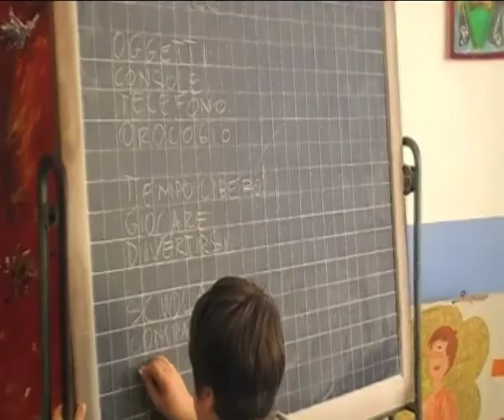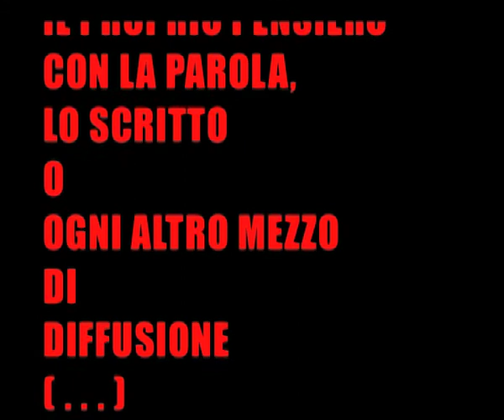ARTICOLO 21 - Laboratorio Cinematografico Alighieri-Mameli Albenga (SV)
Il video realizzato dagli studenti del Laboratorio Cinematografico dell'Istituto di 1° Alighieri-Mameli di Albenga (SV). Il video è stato realizzato interamente dai ragazzi, coordinati dai docenti, ed ha partecipato "adottando" l'Articolo 21 al bando dell'A.N.P.I. di Savona "ADOTTA UN ARTICOLO DELLA COSTITUZIONE ITALIANA" nell'anno 2010/2011.